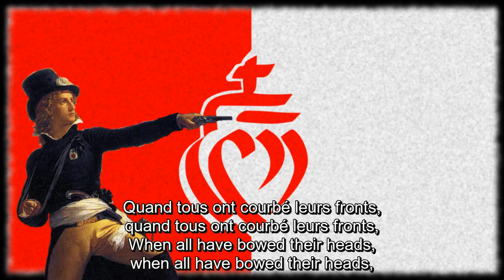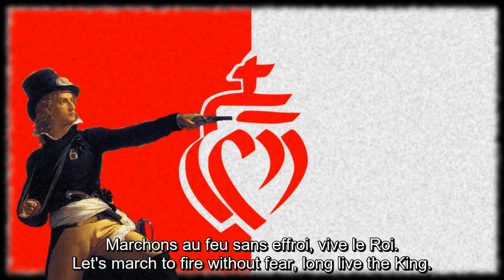Chanson de Monsieur Henri - Song of Monsieur Henri - French Monarchist Song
- Français -
Cette chanson de la contre-révolution évoque le général Henri du Vergier, comte de la Rochejaquelein, qui combattit contre les attaques des révolutionnaires anti-catholiques en Vendée.
Il prit la tête de toutes les attaques et son commandement inspira les catholiques à mener une résistance héroïque en dépit de leur infériorité numérique.
Il devient plus tard le chef des armés royales, mais est tué alors qu'il menait des opérations de guérilla le 28 Janvier 1794 par des soldats républicains à l'âge de 21 ans.

"Mes amis, si j'avance, suivez-moi! Si je recule, tuez-moi! Si je meurs, vengez-moi!"
-Henri de la Rochejaquelein

- English -
This song of the counter-revolution talk about the fight of the general Henry du Vergier, count of la Rochejaquelein, who fought the attacks from the revolutionaries anti-catholics in Vendée.
He led all the attacks and his leadership inspired the Catholics to maintain a heroic resistance in spite of tremendous odds.
He later became the leader of the royalists armies, but is killed while leading guerilla operations on the 28 of January 1794 by republicans soldiers at the age of 21 years old.

If I retreat, kill me! If I die, avenge me!"